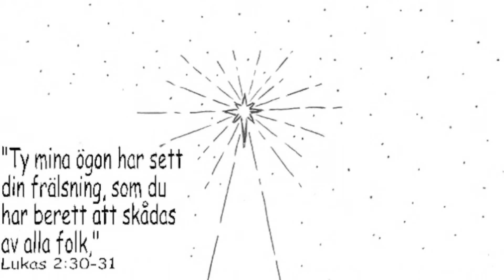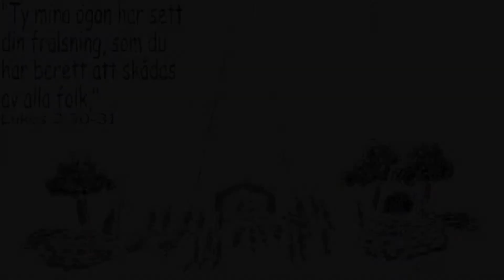Lucka 20 i Dagens adventskalender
Vänersborgs baptistförsamling lovsångsteam sjunger en nykomponerad julsång. Teamet består av: Anette Blomquist, Birgitta Albinsson, Maria Svanberg och Viktoria Brennelid.
Mervi Karlsson har skrivit text och musik. Viktoria Brennelid har ritat bilderna.
Maria Assia har gjort bildspelet.
Alla är medlemmar i Vänersborgs baptistförsamling.
Se tidigare bidrag i Dagens adventskalender på Från Tidningen Dagen